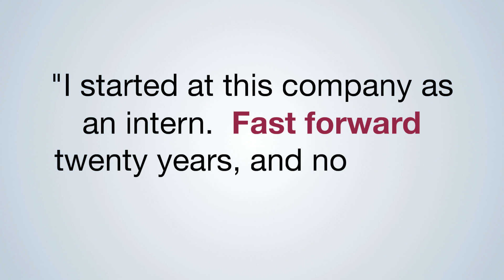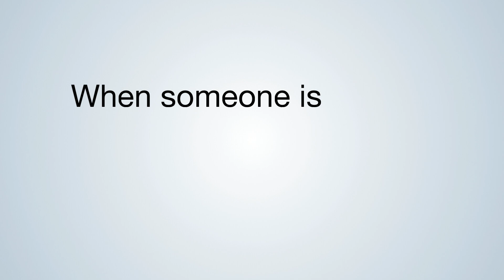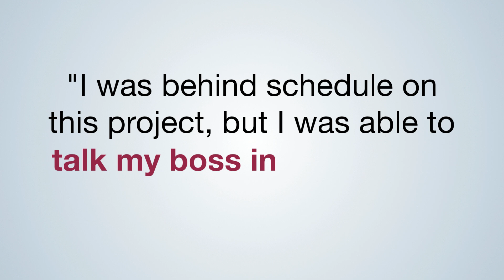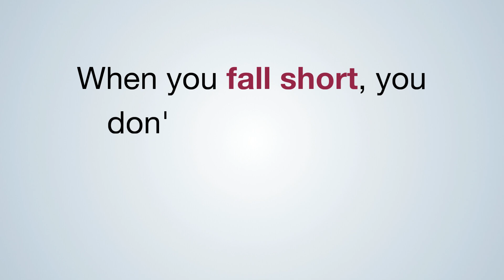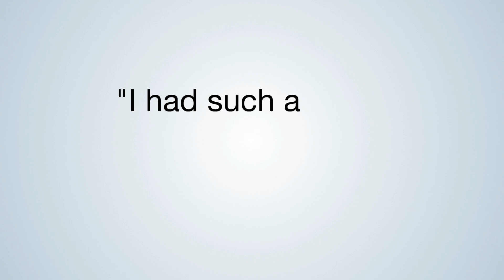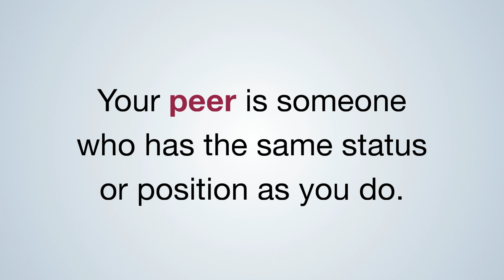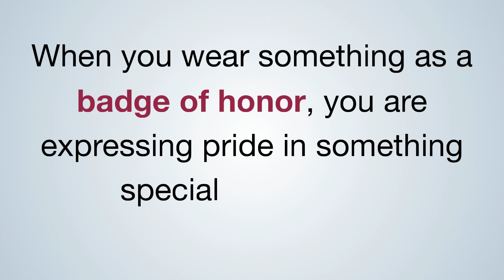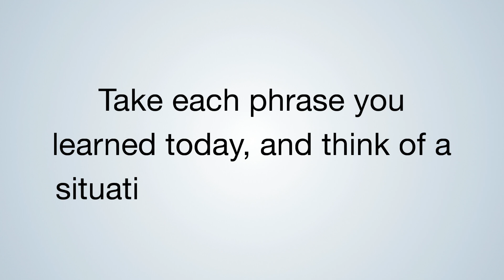Advanced English Practice with Facebook’s COO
In this video lesson, you learn 12 conversational English words and phrases with examples of how to use them in professional situations.

We'll listen to the talk with Sheryl Sandberg once without subtitles. Then, will listen again with subtitles, and I'll explain the meanings of new words and phrases and give you examples of how to use them.

Here are the timestamps for each word or phrase and its explanation:

0:00 - Intro
0:58 - Video w/out subtitles
5:48 - Start of Advanced English Lesson
6:46 - English Phrase: “fast forward”
8:10 - English Phrase: “wind up with”
9:05 - English Phrase: “in someone’s face”
9:46 - English Phrase: “talk someone into something”
11:09 - “college” vs. “university”
12:40 - English Phrase: “No one can have it all.”
13:43 - English Phrase: “fall short”
14:49 - Advanced English Word: “lousy”
16:04 - Advanced English Words: “ambiguous”, “unambiguous”
17:37 - Advanced English Word: “peer”
19:09 - English Phrase: “badge of honor”

Be sure and leave a comment to let me know what you think. If you want to try writing your own sentence in the comments, I’ll be happy to correct it if needed.